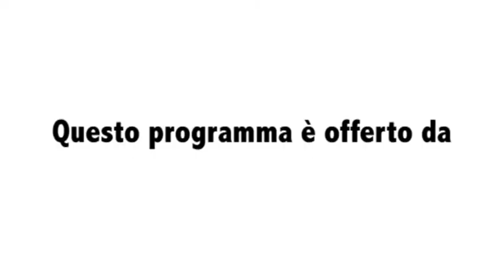TB Sport 28 12 17 speciale Pink